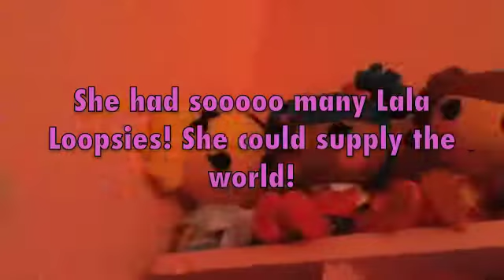Channel Trailer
So hey guys! This is my channel. I will be uploading tutorials and fun toy videos!